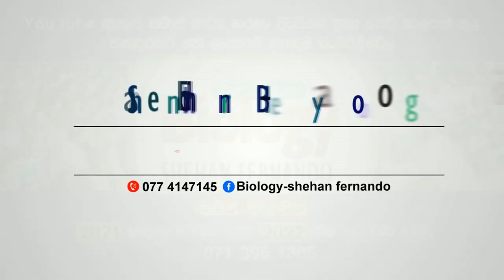ආකර්ශනීය ජිව විද්‍යාව පංතිය